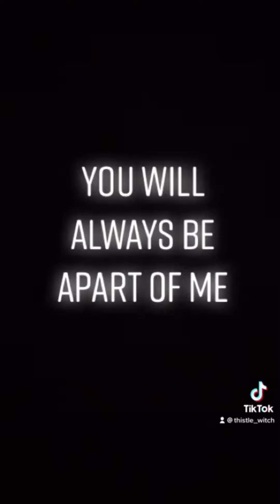Erasermic Disaster AU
My Disaster AU from TikTok all in one video! Enjoy and I’m sorry.